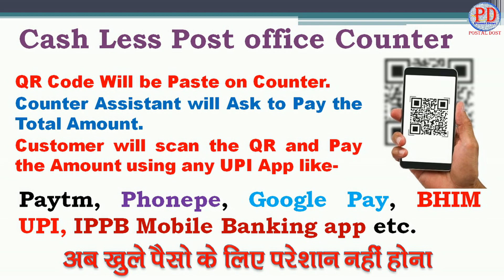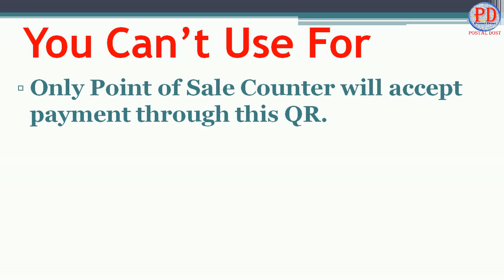पोस्ट ऑफिस की नई सुविधा | Online Payment in Post office | UPI QR code in Post office| Cashless Post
Cashless Post office | Online Payment in Post office | UPI QR code in Post office

शेयर मार्केट (Stock Market) को आसान भाषा में समझने और इन्वेस्ट करने के लिए Join Free Training and Free Demat Account Opening

Yours
Postal Dost